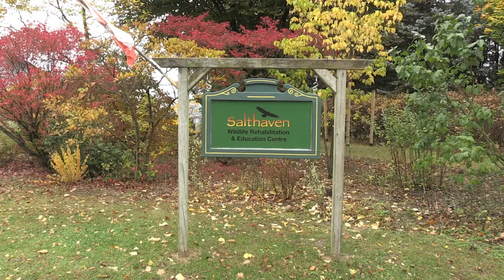SAYING GOODBYE TO THUNDER